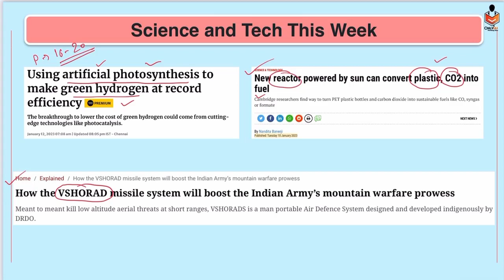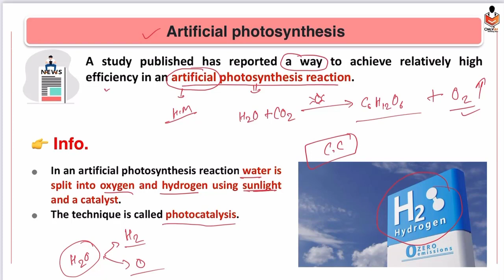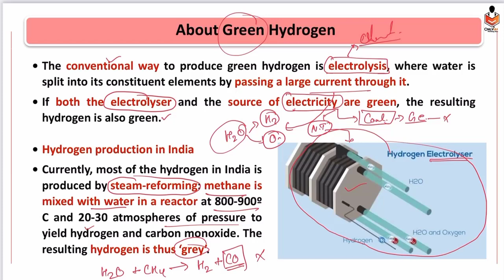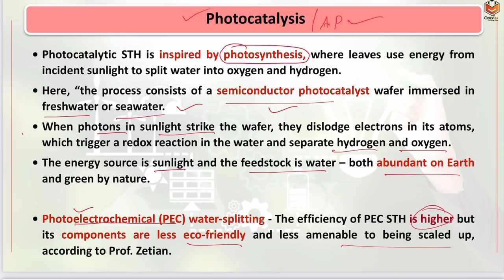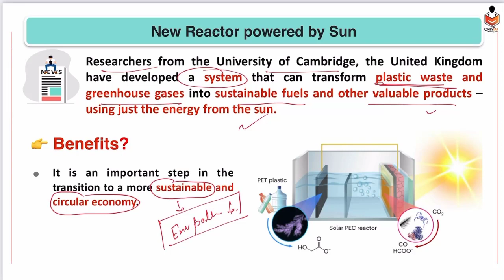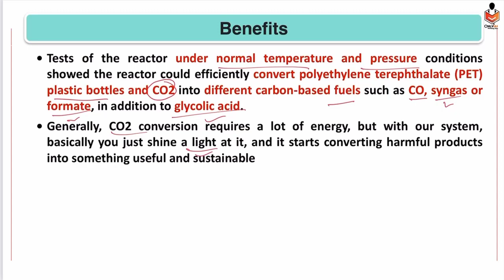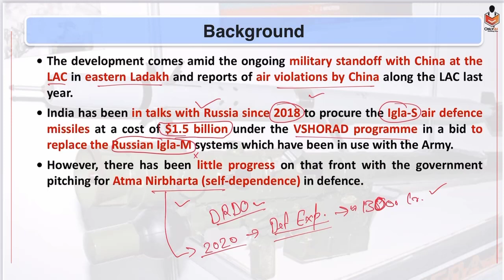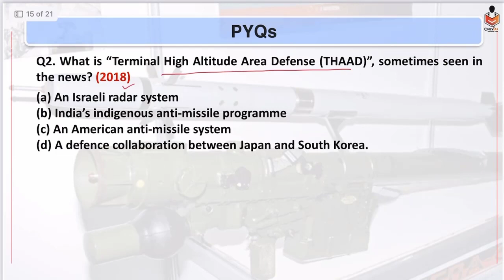Science & Technology NEWS this Week | 08th Jan - 15th Jan | UPSC 2023 | OnlyIAS